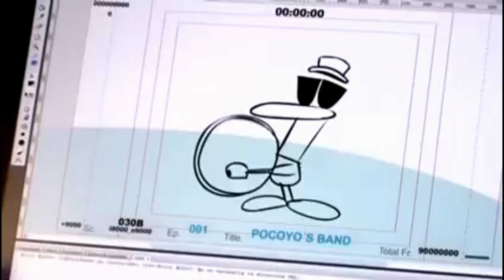Pocoyo's Band (Let's Go Pocoyo) Partial Animatic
I was looking for Pocoyo Videos when I came across this.
Also, I added some music.
EDIT: This video was used in the Pocoyo Wiki